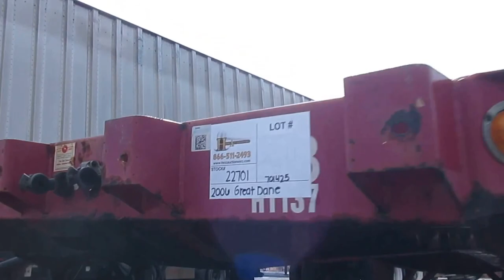2006 GREAT DANE FLATBED TRAILER,S# 22701 LOT #20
2006 GREAT DANE FLATBED TRAILER, 10' 1" SPREAD AXLE, AIR SUSPENSION, 445/50R22.5 TIRES ON ALUM WHEELS, 49'L X 96"W, NO VIN PLATE.  This Unit Selling at our 3/1/17 Truck, Trailer & Equipment Consignment Timed Auction in Marietta, PA. Stock # 22701